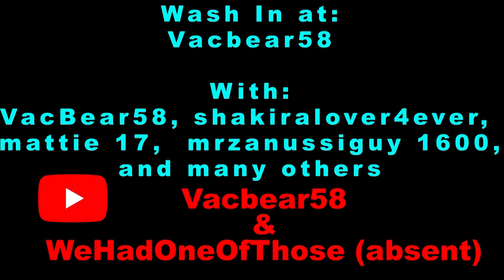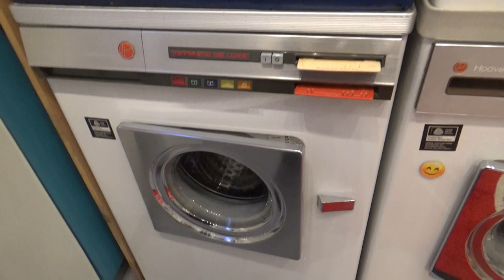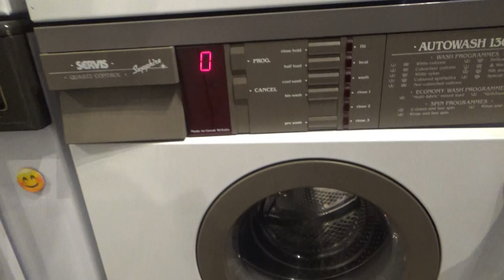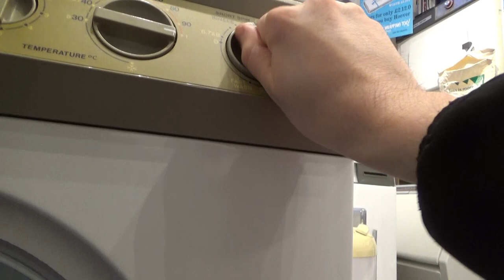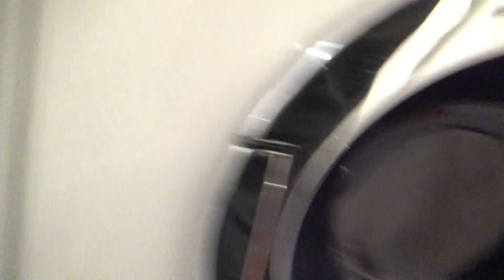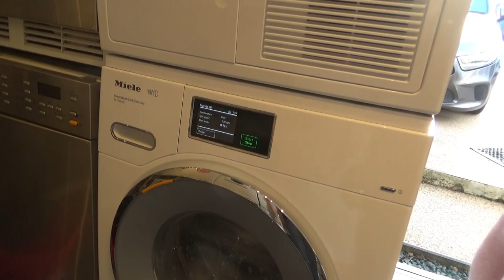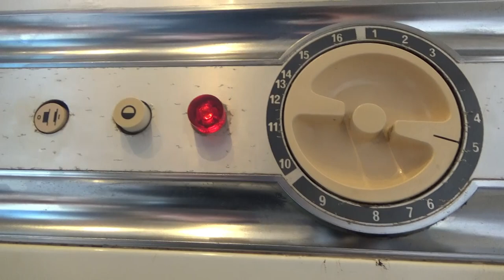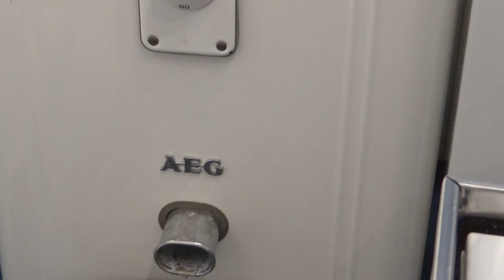On Tour @Vacbear58 & @WeHadOneOfThose - Mix of vintage Washing machines